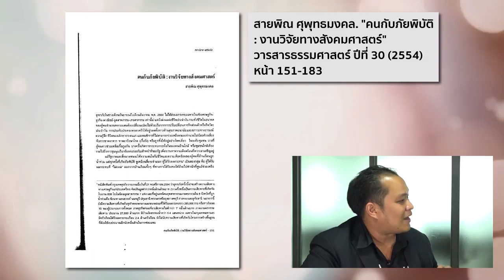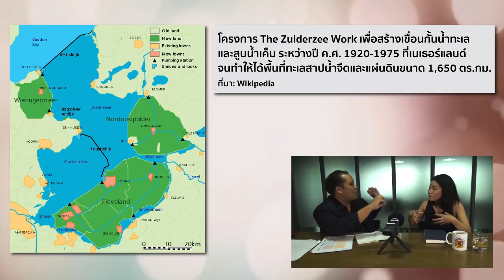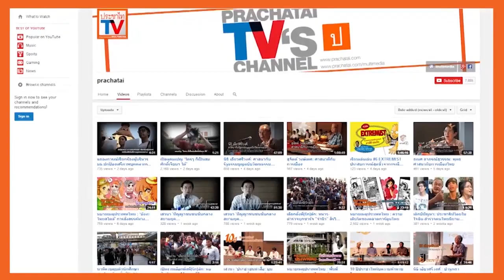หมายเหตุประเพทไทย #182 คำถามใหม่ของการจัดการภัยพิบัติ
ในห้วงปี 2560 ที่เกิดอุทกภัยขึ้นทั่วทุกภูมิภาคของประเทศไทย หมายเหตุประเพทไทยสัปดาห์นี้ เจนวิทย์ เชื้อสาวะถี สนทนากับ คำ ผกา แนะนำบทความของสายพิณ ศุพุทธมงคล. "คนกับภัยพิบัติ: งานวิจัยทางสังคมศาสตร์" ที่ตีพิมพ์ในวารสารธรรมศาสตร์ปี 2554 (อ่านบทความที่ ที่นำเสนอคำถามใหม่ๆ ทางสังคมศาสตร์เกี่ยวกับการจัดการภัยพิบัติ โดยในรายการจะชวนคิดต่อว่าคำถามเหล่านี้จะช่วยก่อรูปวิธีการใหม่ๆ เพื่อจัดการภัยพิบัติ นอกเหนือไปจากการคำนวณมวลน้ำ และการบรรเทาทุกข์เชิงสังคมสงเคราะห์ได้อย่างไร ติดตามได้ในรายการ